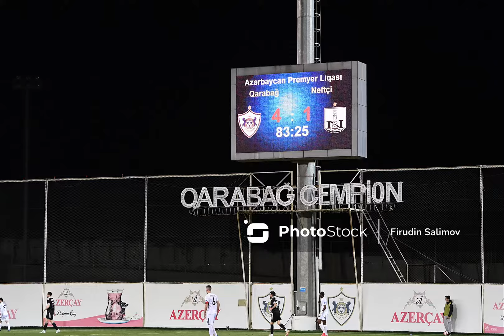Futbol üzrə Azərbaycan Premyer Liqasına yekun vurulub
Futbol üzrə Azərbaycan Premyer Liqasına yekun vurulub. Bir neçə tur əvvəl IX dəfə ölkə çempionluğunu rəsmiləşdirən "Qarabağ" bu gün "Neftçi" ilə oyundan sonra qızıl medallarına qovuşub: 21 may 2022

The Azerbaijan Premier League has come to an end. "Qarabag FK", which won the championship several rounds ago, received gold medals after today's match with "Neftchi": May 21, 2022

Завершилась Премьер-лига Азербайджана по футболу. Оформивший несколько туров назад чемпионство "Карабах" получил золотые медали после сегодняшнего матча с "Нефтчи": 21 Мая 2022 года

Azerbaijan, Baku Photo: Firudin Salimov